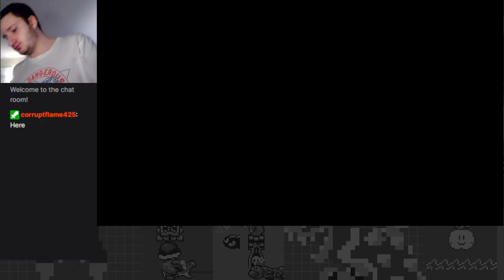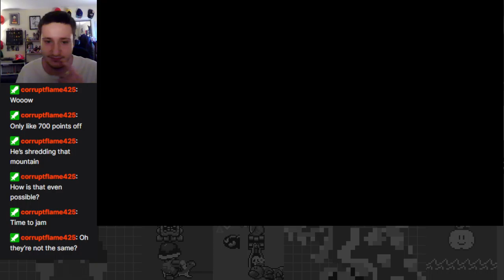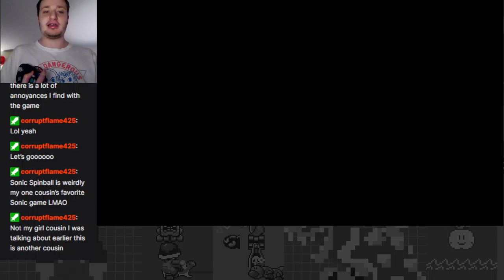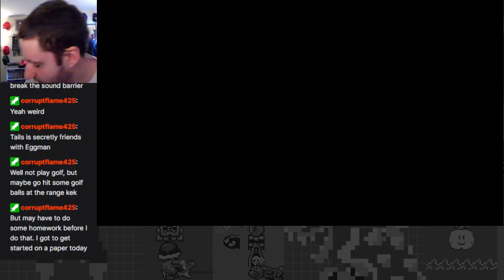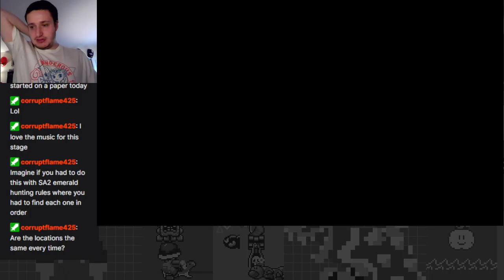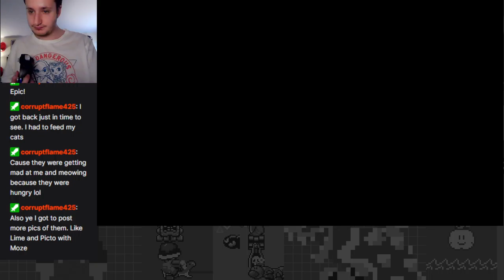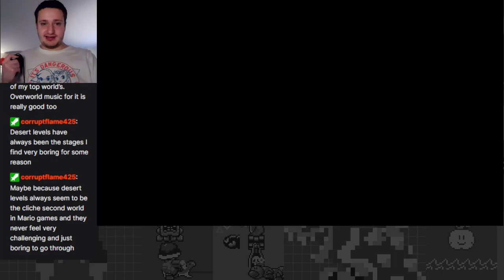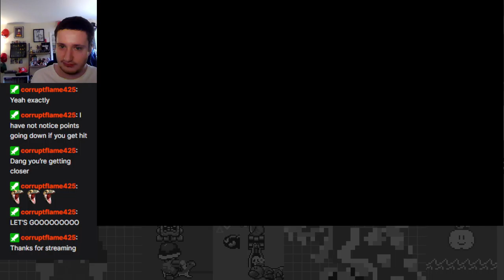Post Game! Trial Mode Missions (Tails, Knuckles, & Amy) - Sonic Adventure Part 10